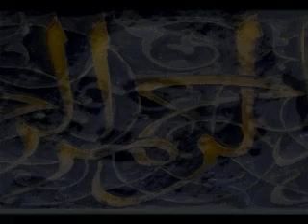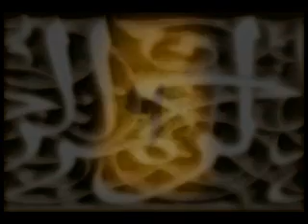hop-frog's drum jester devotional "City of Naked Necks pt3"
hop-frog's drum jester devotional video for the song "City of Naked Necks part 3" from the forthcoming cd "City of Naked Necks"